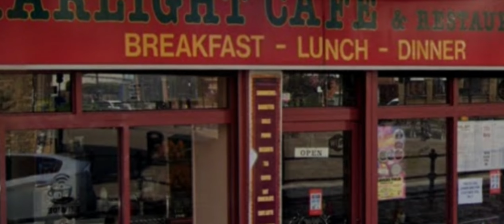Starlight Cafe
108 Roman Rd
Globe Town
London
E2 0RN